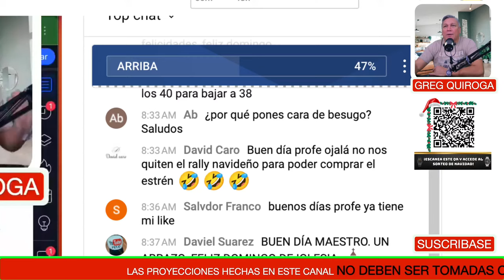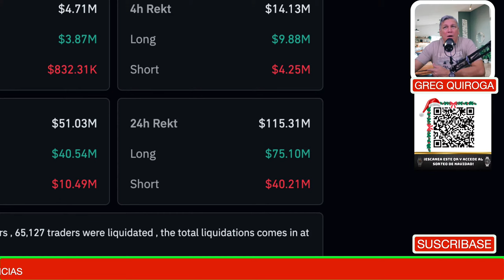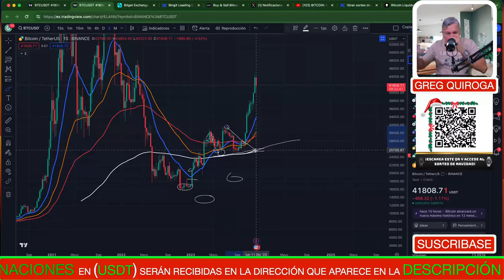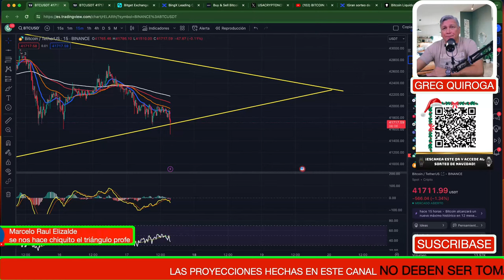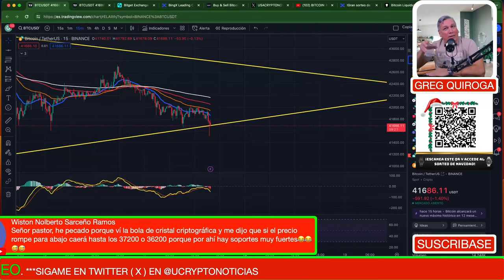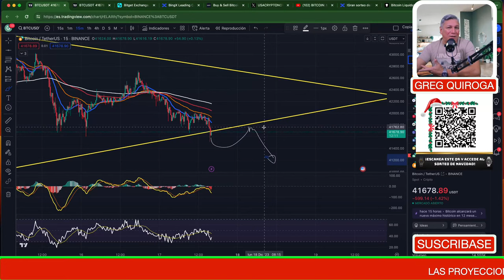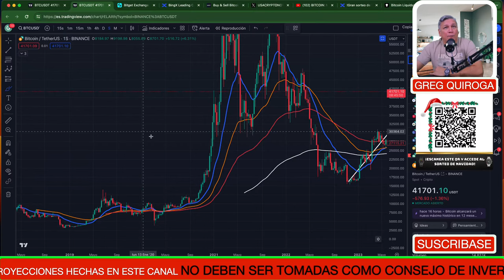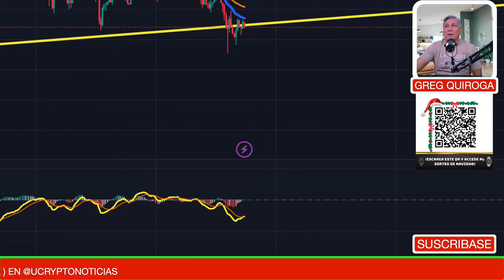BITCOIN: MOVIMIENTO a 37K o 47K ? | BTC | CRYPTOS | ETH | XRP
🍁🍁 ENLACE BITGET

BITCOIN
CRYPTOS
BTC
BITCOIN HALVING
MEXICO BITCOIN
MEXICO CRYPTO
TENDENCIA ALCISTA
XRP
ETH
ETF GRAYSCALE
ETHEREUM
SEGUIRÁ SUBIENDO BITCOIN
DOGECOIN
SHIBA INU
RECESIÓN ECONÓMICA
CRISIS ECONÓMICA 2023
BITCOIN NOTICIAS
BITCOIN HOY
CRIPTOMONEDAS CANADA
BITCOIN MONTREAL
MERCADO BITCOIN
COMPRAR BITCOIN
PRECIO DE BITCOIN
BITCOIN ETF
BLACKROCK ETF
USA CRIPTONOTICIAS
ANÁLISIS BITCOIN
CAERÁ BTC
METAVERSO CRYPTO
SHIBA INU
BITCOIN noticias
bitcoin crash
luna
bitcoin price
bitcoin news